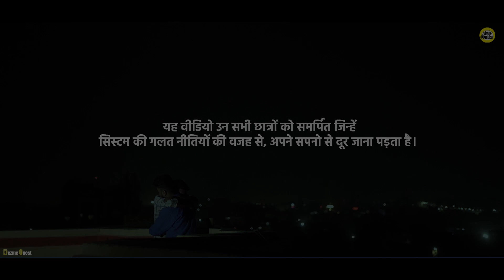Last Moment Of Student Life || Viral Kalakar Mini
यह वीडियो उन सभी छात्रों को समर्पित जिन्हें, सिस्टम की गलत नीतियों की वजह से, अपने सपनो से दूर जाना पड़ता है।

आप लोगों को ये बताते हुवे बहुत ख़ुशी हो रहा है की आज शाम से हम Viral Kalakar Mini शुरू कर रहें हैं, इसमें video बहुत जल्दी जल्दी आएगा !! video बहुत छोटा पर कहानी दमदार होगी और एसमें कोई advertisement नहीं किया जाइएगा ! Viral Kalakar Mini की पहली Video “The BEROZGAR FILES” ज़रूर देखिएगा 🙏🏻🙏🏻

TEAM :

DIRECTED BY AJAY KUMAR
WRITTEN BY MAIQASH & MANJHIL
SHOOT BY AJAY KUMAR
EDIT BY UJJWAL SHRIWASTAV
GRAPHICS BY NILESH RAJ ( EDITECH )
FT. RIKEE MISHRA AND UJJWAL K SHRIWASTAV
TITLE BY SATYAM SONI, BIKRAMGANJ
SPECIAL THANKS TO ANIL SHARDA, ADITYA KUMAR ( THE PANCHAYAT )